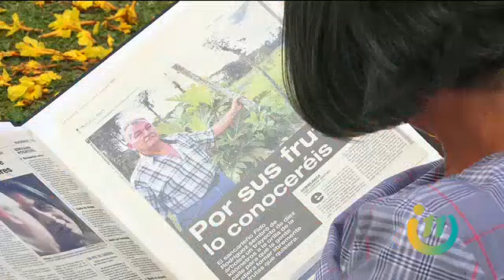¡Visitamos Venecia de San Carlos para conocer uno de sus emblemas!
Este es el legado del hermoso árbol de corteza amarilla.